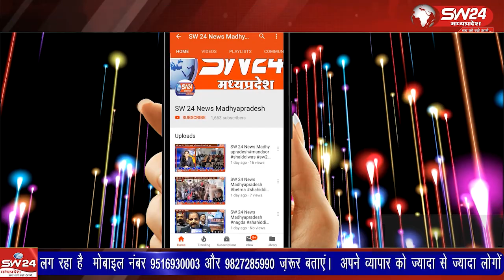खरगोन कन्या महाविद्यालय पर आयोजित 6 दिवसीय योग कार्यशाला का शनिवार को समारोहपूर्वक समापन हुआ है।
खरगोन कन्या महाविद्यालय पर आयोजित 6 दिवसीय योग कार्यशाला का शनिवार को समारोहपूर्वक समापन हुआ है।  खरगोन से ब्युरो की रिपोर्ट।